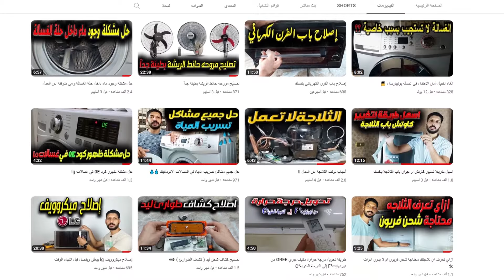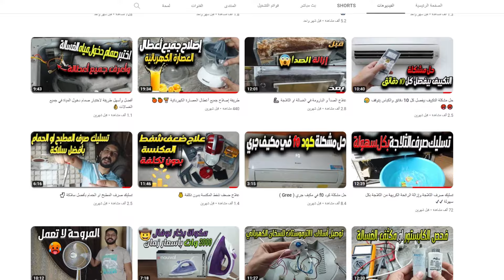السبب الرئيسي في ضعف التبريد في الثلاجة النوفروست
تعمل مروحة المبخر(Evaporator Fan ) علي تدوير الهواء الموجود في حيز الثلاجة وتمريره علي المبخر الذي هو مصدر التبريد وبذلك تنتقل البرودة من مواسير المبخر الي الهواء الدافئ في الثلاجة وبالتالي اذا توقفت مروحه المبخر عن العمل سيضعف التبريد في الثلاجة النوفروست وقد يكون شبه منعدم.
أسباب تجعل الثلاجة نوفروست لا تبرد
1- الضاغط لا يعمل
2- توقف مروحة المبخر
3- باب الثلاجة لا يغلق بشكل صحيح
4- تلف التايمر
5- تلف مسخن اذابة الثلج